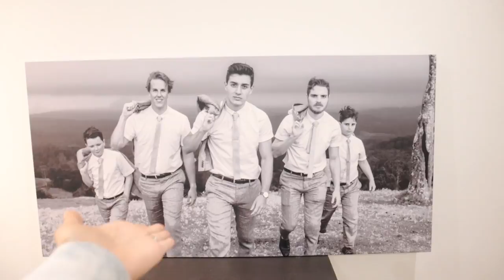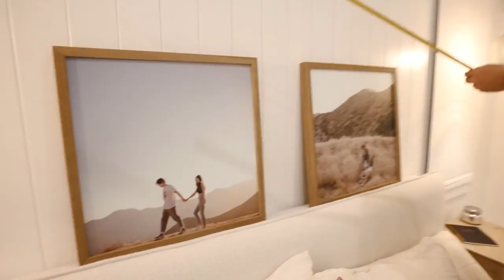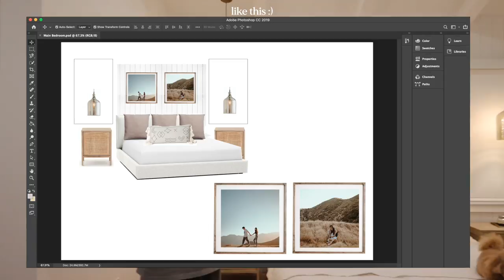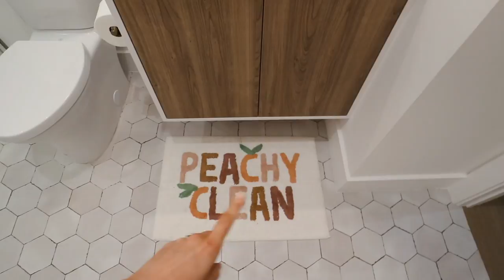There was a break in... (Moving Vlog 2)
hi love!! thank you so much for tuning into this video! this is a few days in my life of unpacking, getting settled in our new home, and telling you guys about the break in we had. hope you enjoyed! xx